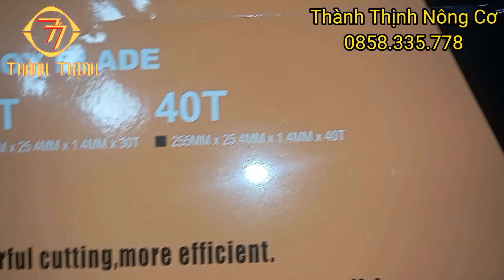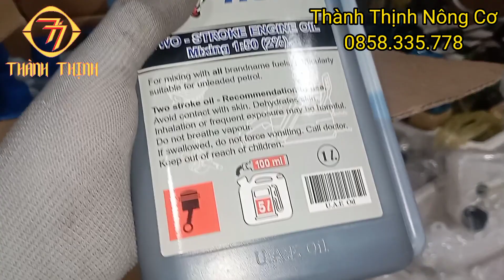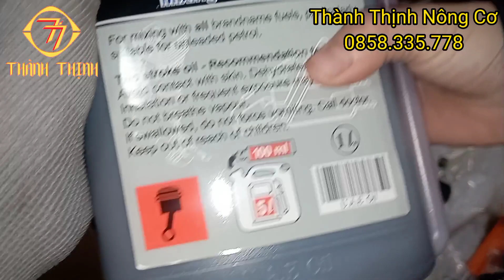phụ tùng chất lượng cho cắt cỏ , xịt tưới ...@thanhthinhnongco3555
cập nhật 1 số phụ tùng mới cho bà con tham khảo